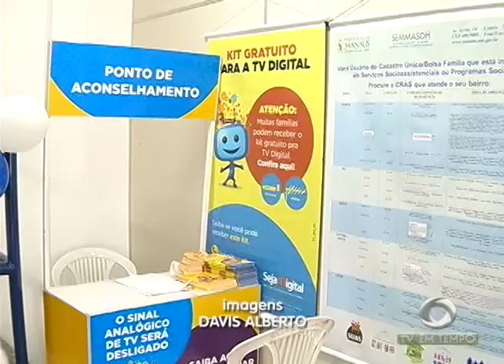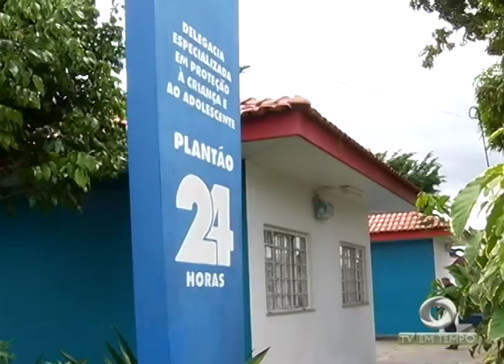Assalto a um pastor e empresário termina em morte no manoa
01º BLOCO JORNAL 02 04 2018